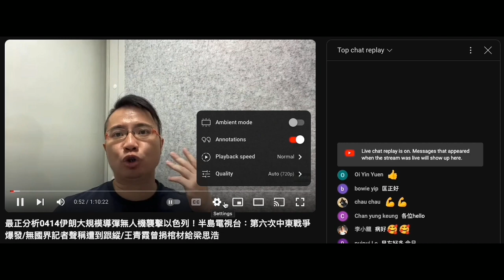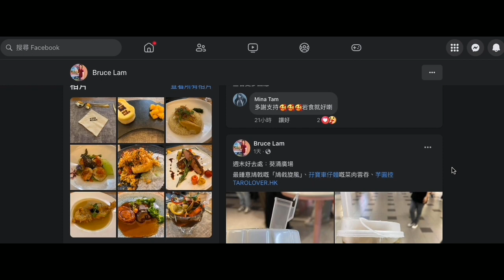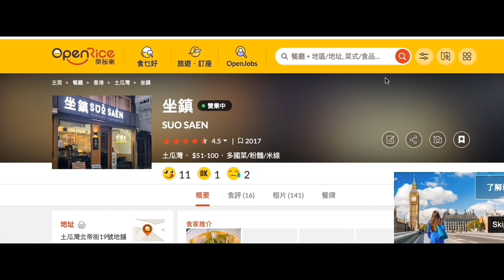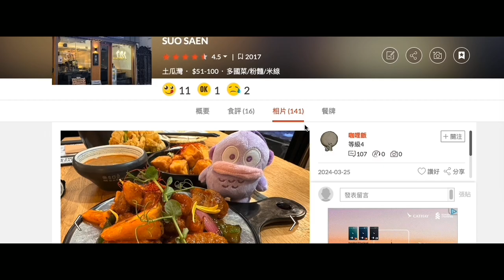20240414 最正分析打女人偷錢賊林匡正又偷相鳩吹13號星期六晚死咗去同啲仆街去咗坐鎮食飯，又吹病到仆街唔夠氣要食多兩個禮拜藥博同情。病到咁仲食咁多煎炸嘢？唔夠氣可以連講都幾秒嘢唔洗吸氣？去咗葵廣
買咗兩杯嘢又影相出帖，一日又去葵廣又去土瓜灣，去土瓜灣食飯但碟碟嘢都咁近佢嚟影相，啲仆街嘢食要擺係佢面前先擺去食嗰條仆街面前？之前定之後死咗去葵涌？完全唔合邏輯
係吹唔到坐鎮啲嘢食幾錢

吹到咁大先呃到5-6件腦殘＋姣闉 388蚊

連點為之唔夠氣都唔識，自曝其醜
吹乜撚嘢要睇金像奬早啲做費時心掛掛？
學埋閪人歐陽永權妄想自己好撚重要，啲腦殘等睇
做完個節目 43分鐘都係得 1700個views
而家啲腦殘都唔理佢做唔做，而佢根本因為呃錢唔到而唔撚想做
之前唔係吹撚到星期六日，公眾假期要陪屋企人去食飯咩？
星期六唔係去睇波就吹同啲仆街去食飯，偷相就偷相啦，扮有錢去應酬
星期日就鳩吹要睇金像奬扮忙
靚煲皇食到 15號又無咗一間，徐記廚房又無埋，真係要落力啲去搵新
黏咗靚煲皇超過十年免費餐，最後一個月都唔帶啲仆街去撐埋佢
就睇到偷錢賊有幾撚反骨
去靚煲皇撐場自己唔洗，但啲仆街要俾，又黏餐又會俾人講，無錢俾咪要偷相吹同啲仆街去食第二間扮有錢仔囉